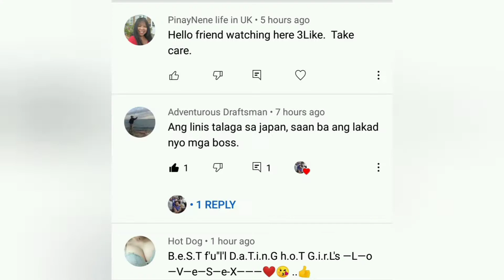start early finish early